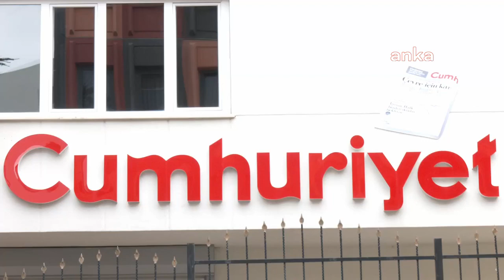Cumhuriyet Gazetesi kuruluşunun 100. yılını kutluyor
Cumhuriyet Vakfı Genel Sekreteri Işık Kansu, “Bağımsız çizgimizden ayrılmadık. Cumhuriyet Gazetesi şu anda Türkiye’nin tek patronsuz gazetesi. Gelecek hafta önemli kutlama programlarımız ve törenlerimiz var. Cumhuriyet Gazetesi bilinçli ve sadık okurlarıyla erdemli çalışanları, dürüst çizgileri ve doğruluktan yana yazarlarıyla bir bütün olarak yeni yüzyıllara devam etme kararlılığında” dedi.

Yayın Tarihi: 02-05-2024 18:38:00